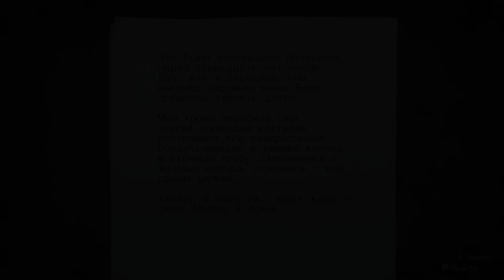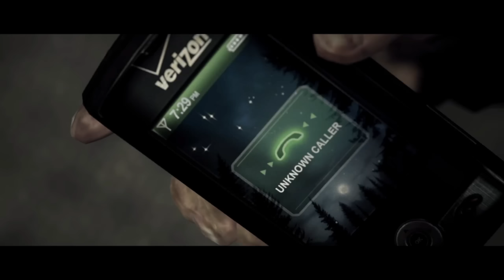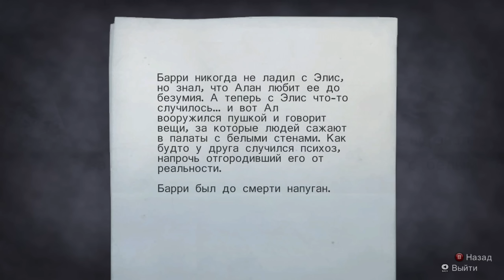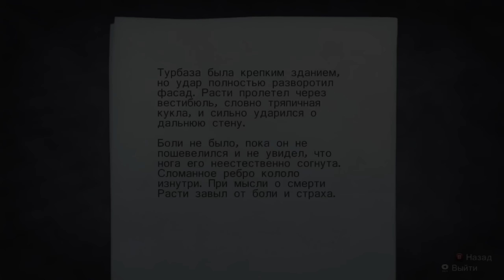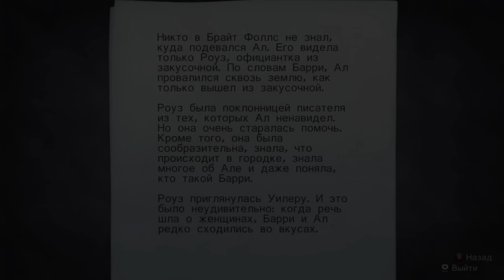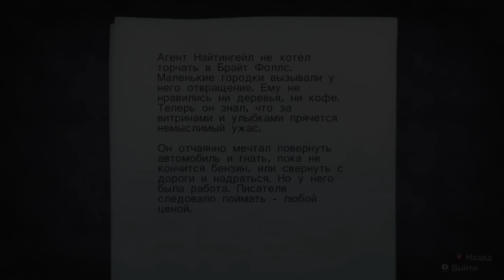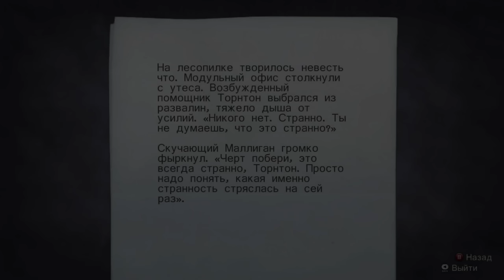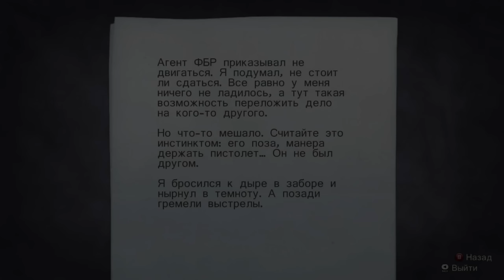Прохождение Alan Wake на русском _ Глава 2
Прохождение Alan Wake - история писателя, который с супругой оправляется в отпуск, чтобы проветрить голову, но у него пропадает жена и происходят очень странные события.

Я играю на геймпаде DualSense Dragonfly by GearZ. Приобрести такой же или собрать геймпад под себя можно в интернет-магазине